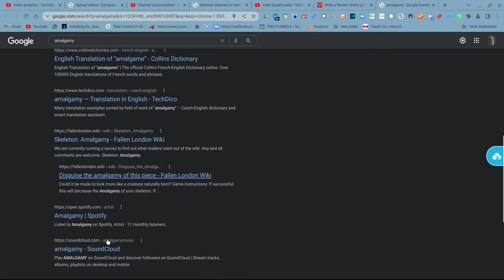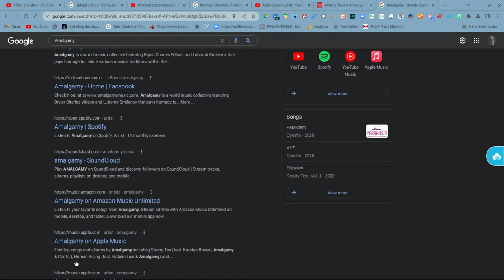I cannot find my web page anywhere on the internet I can only find it on cool handles site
"Other domain providers or web hosts have my .com for sale that I purchased from cool handle for sale"